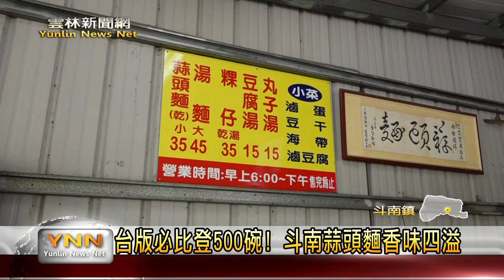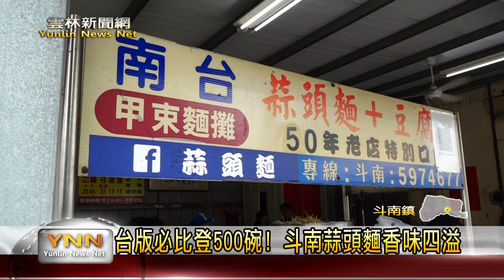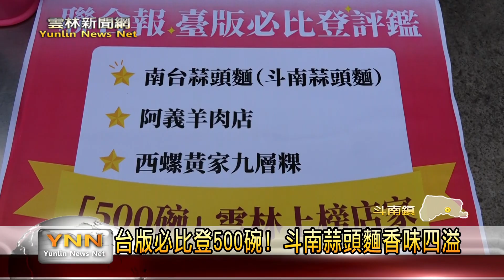斗南蒜頭麵登台版必比登！雲林縣長張麗善聞蒜香開吃-雲林新聞網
為打造第一份展現台灣在地觀點的全台小吃新指南，報社業者推出名作「500碗」美食評鑑，邀請五十位各行各業名人擔任評審，選出全台441間特色小吃，其中斗南圓環經營五十面的蒜頭麵也入選，為此，雲林縣長張麗善今日是特別貼紅榜來祝賀。